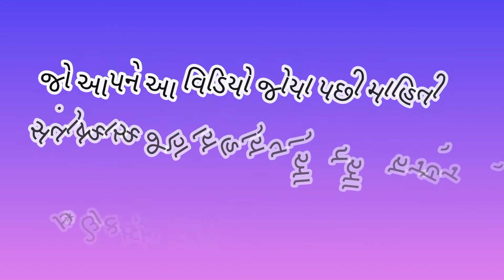Happy New Year - Devendrabhai Joshisir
બેસતું વર્ષ એટલે કારતક સુદ એકમ, જે દિવાળી પછીનો દિવસ છે અને આ દિવસથી ગુજરાતી નવુ વર્ષ શરૂ થતું હોવાથી તેને બેસતા વર્ષ તરીકે ઓળખવામાં આવે છે. ગુજરાતીમાં જે રીતે મહિનાનાં પ્રથમ દિવસને પડવો અને બેસતો મહીનો કહેવાય છે તે જ રીતે વર્ષનાં પ્રથમ દિવસને બેસતું વર્ષ કહેવાય છે.

આ દિવસ થી વિક્રમ સંવત અને જૈન વિર સંવતનું વર્ષ ચાલુ થાય છે.

સાલ મુબારક (હિન્દીમાં साल मुबारक), એ દિવાળી અને ગુજરાતી નવા વર્ષ વખતે શુભેચ્છા પાઠવવા માટે વપરાતો પરંપરાગત હિંદુ ગુજરાતી શબ્દ સમૂહ છે. ગુજરાતી નવું વર્ષ દિવાળીના પછીના દિવસે હોય છે. સાલનો અર્થ વર્ષ અને મુબારક જે મૂળ અરેબિક શબ્દ છે, તેનો અર્થ શુભેચ્છા અથવા આશિષ થાય છે. સાલ મુબારક એટલે ગુજરાતીમાં નૂતન વર્ષાભિનંદન અને અંગ્રેજીમાં હેપ્પી ન્યૂ યર કહે છે.

હિંદી ભાષા બોલતા પ્રદેશોમાં, નયા સાલ મુબારક હો શબ્દ સમૂહ પણ વપરાય છે. પંજાબના શીખ અને હિંદુ લોકો દિવાળી મુબારક શબ્દ સમૂહ વાપરે છે.

ગુજરાતી નવુ વર્ષ બેસતુ વર્ષ તરીકે ઓળખાય છે, જે દિવાળીના પછીના દિવસે ઉજવાય છે. આ દિવસને ગુજરાતી તિથિ પ્રમાણે કારતક સુદ એકમ કહે છે. નવું વર્ષ એ દિવાળીના તહેવારનો ચોથો અથવા પાંચમો દિવસ છે.